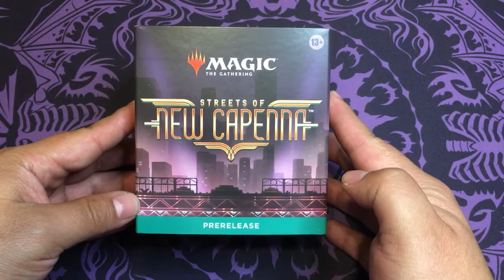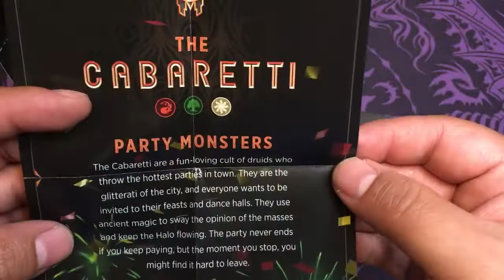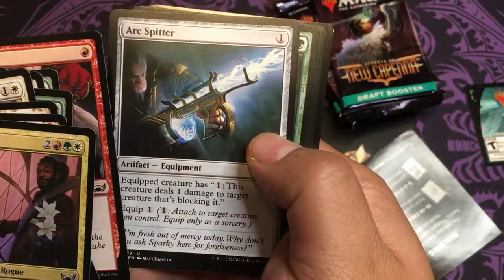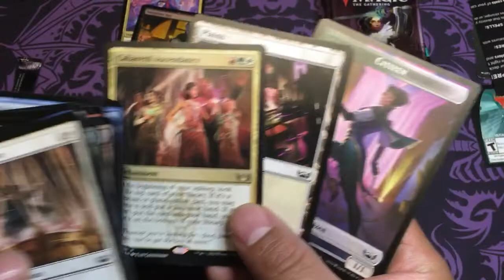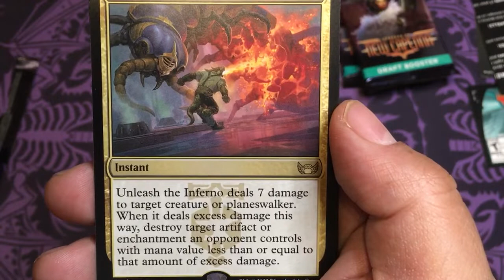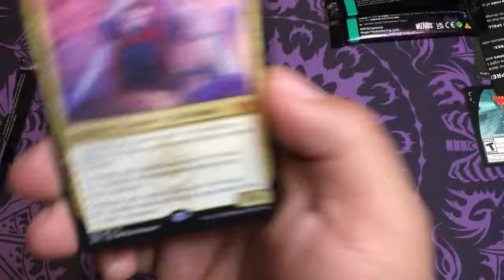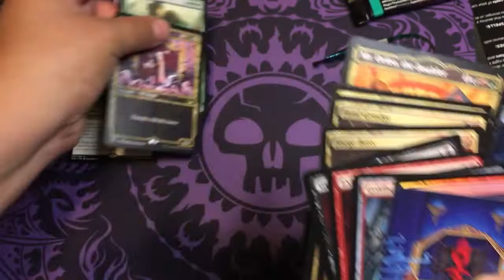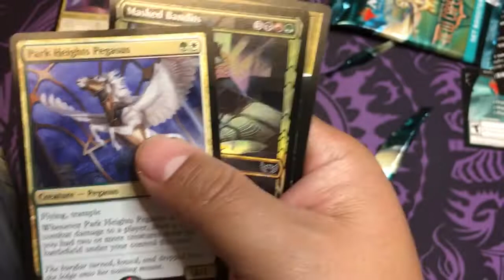Schlub Unboxes: New Capenna Prerelease Kit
Join Juggalozen as he cracks open a prerelease kit from the Streets of New Capenna set.